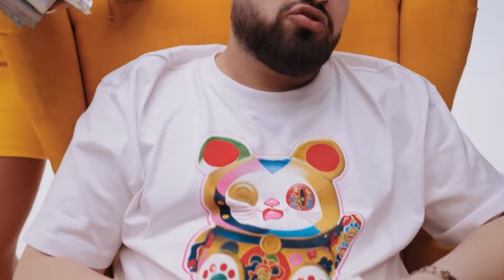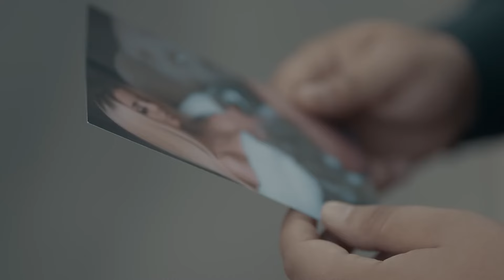Top 25 Manele Noi 2024 🟢 Colaj Manele Hit 🟢 Cele Mai Ascultate Melodii Frumoase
🥇 Ascultă playlist-ul oficial - Manele Virale

Tracklist:
00:00 Iuly Neamtu - Fancy
01:58 Jador x Gheboasa - Austria
04:26 Iuly Neamtu - Figaro
06:55 Iuly Neamtu - Test Drive
09:27 Iuly Neamtu x Andrei G x Hermenotis - Stinge luminile
11:50 Andrei G - Ale Ale
14:31 Jador - Skinny
17:18 Iuly Neamtu - Ferrari
19:52 Lele - Banca Mondiala
22:09 Mariano x Lele - Pe numele meu
24:30 Nikolas x Stefan Liche - O Suta
27:01 Iuly Neamtu - Sugar Daddy
29:29 Iuly Neamtu - Brazilianca
32:15 Jador - Fana
34:52 Iuly Neamtu - Dili
37:41 Iuly Neamtu - Iubire in Rate
40:12 Jador - Ambalaj
42:38 Iuly Neamtu - Un foc
45:12 Iuly Neamtu - Amore
48:17 Iuly Neamtu - Esti Frumusica
50:40 Iuly Neamtu - Corporatista
53:09 Iuly Neamtu - Basu si Balansu
55:50 Alberto Guta x Nicolae Guta - Ola Chiquita
58:23 Iuly Neamtu - Pe un pat
01:01:01 Nikolas x Haralambie Gabriel - 7 Trupuri in Extaz
01:03:48 Miruna Diaconescu x Lele x Lil Cagula - Alo, Follow!